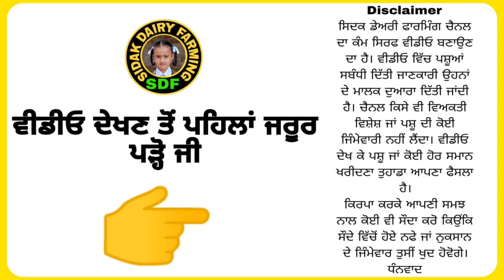4 Buffaloes For Sale, 4 ਮੱਝਾਂ ਵਿਕਾਊ